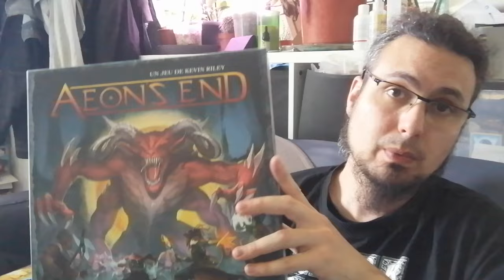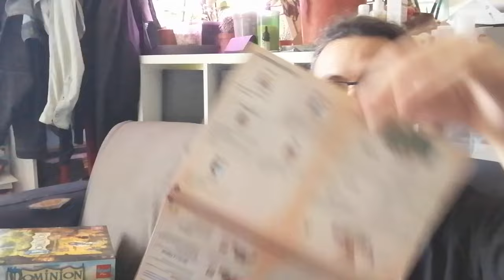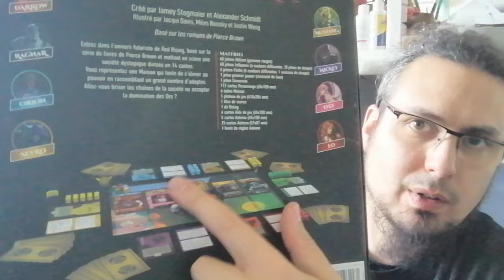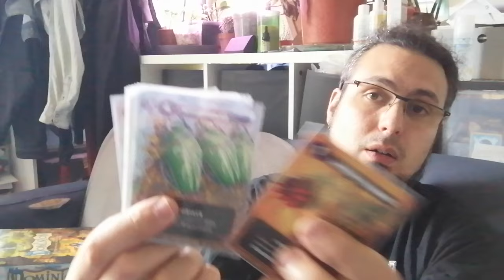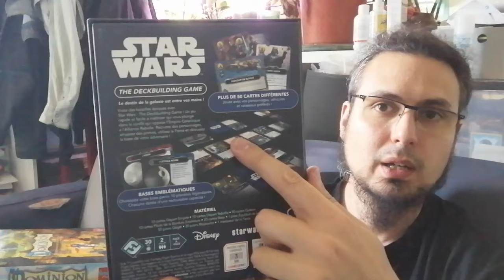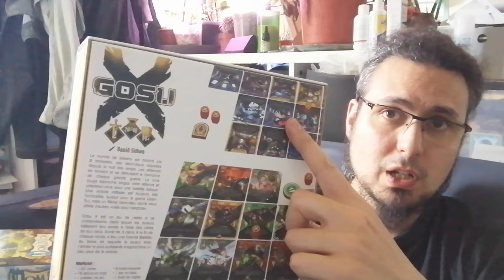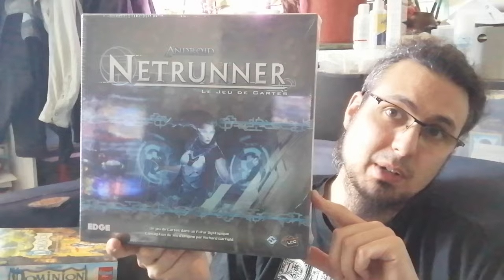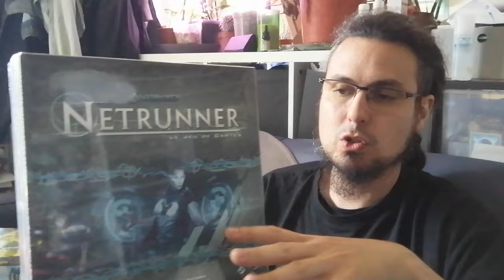TOP 10 - Jeux de CARTES à jouer à 2 !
Voici "mon" TOP 10 de jeux assez faciles à trouver dans le commerce, et jouable à deux, avec un vrai intérêt et sans se ruiner !

Bonne vidéo,

kad